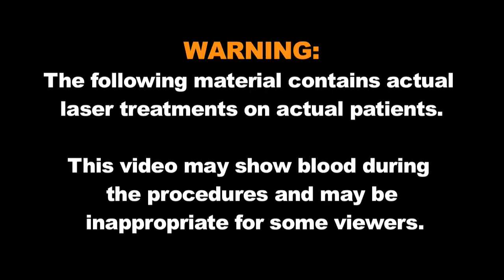Deep Fx Fractional Laser Treatment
Deep Fx Fractional Laser Treatment at South Coast MedSpa.
This 28 year old male patient has is first Deep Fx Fractional Laser Treatment.